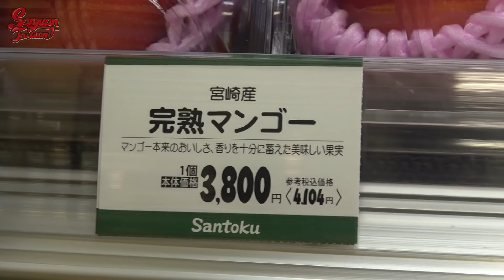台湾人感激！日本のスーパーでお土産爆買いしてみた。